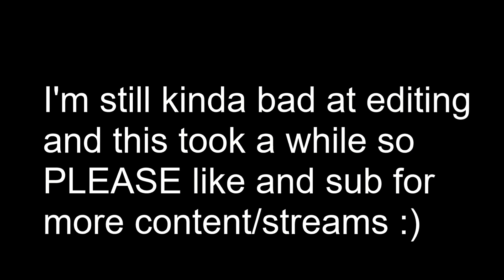Hood Modded With Shaders And Star.. ⭐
Click "Read More" For Shaders, Shaders Tutorial, Song, Discord And More!